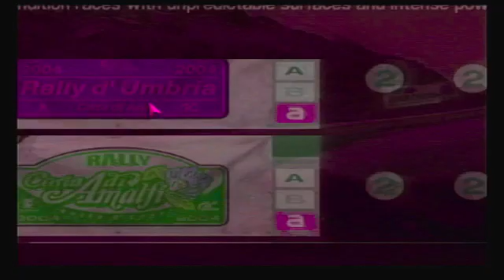Let's Play Gran Turismo 4 PS2 - Part 13 Tskuba (Hard)